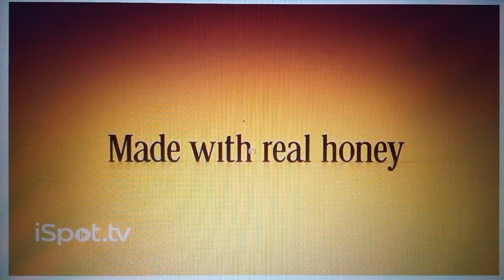Honey Nut Cheerios Made with Real Honey